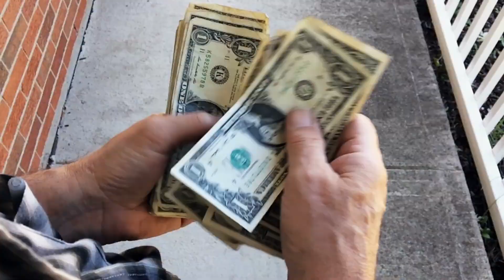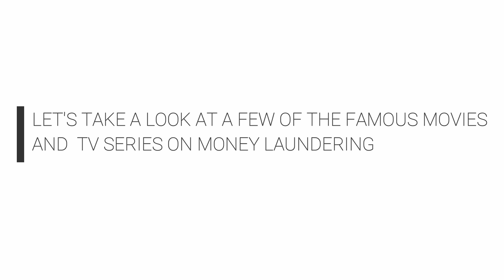Top 5 Famous Movies and TV Series | Money Laundering | Tax Evasion | Crime | Drugs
In this video we explore the top 5 Money Laundering movies and TV series.

Every industry has played a role in the awareness campaign combating money laundering, the television and film industry has been at the forefront raising awareness and in some cases glorifying money laundering and its hazards via a number of several TV shows and movies over the decades.

Let's take a look at a few of the famous movies and TV series that address the issue of money laundering, Tax Evasion, Crime, Drugs and many more:

Ozark
Scarface
Breaking Bad
Goodfellas
American Made